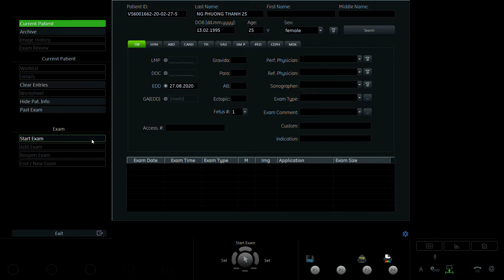NGUYỄN PHƯƠNG THANH